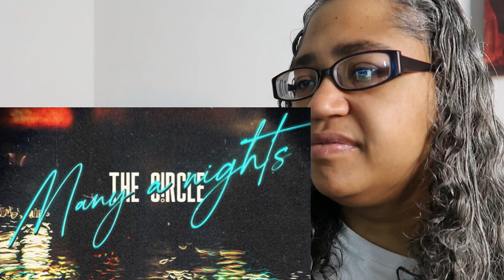421 Reacts Music | The C!rcle | “Many A Nights” (prod by Omnio 000)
The C!rcle | “Many A Nights” (prod by Omnio 000)

421 Reacts! The most lit reaction channel on the Tube!